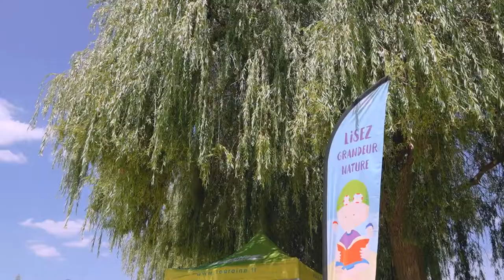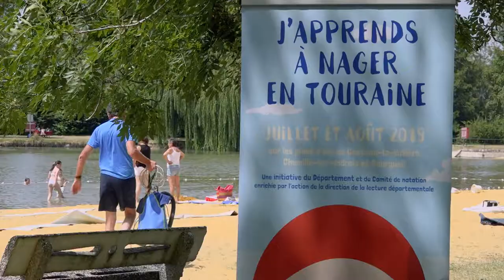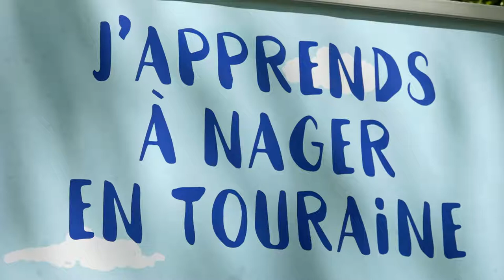Le lac d'Hommes en été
Le Conseil départemental vous présente les activités d'été sur les plans d'eau de Touraine.
En image ici : le lac d'Hommes.